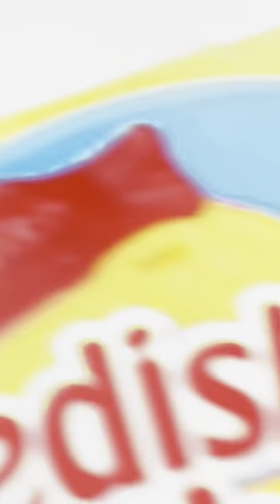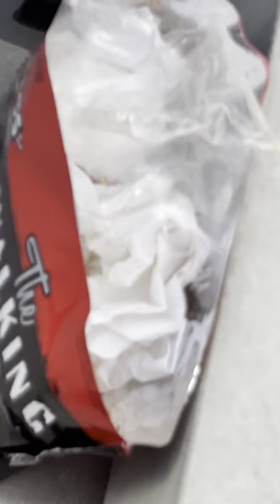Sn1. Ep2 Baseball Game